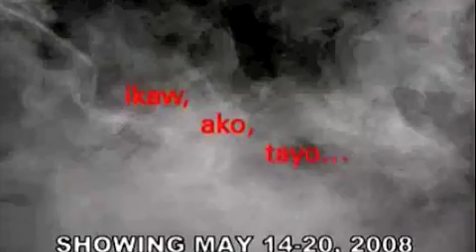PITONG TAGPO MOVIE